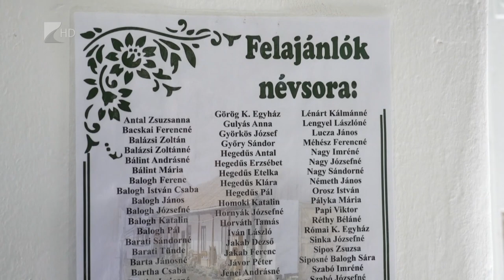Demecseri ízek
Autentikus demecseri ízekkel várták a látogatókat a hétvégén Demecserben a Tájházak napja alkalmából. A tavaly átadott helyi kiállítótér 96 család hagyatékából állt össze. Rátkai Sándor Demecser Város polgármestere elmondta: fontos nekik, hogy a helyi értékek átöröklődjenek, és fiatalabb generációk őseik nyomán vigyék tovább Demecser város történetét.